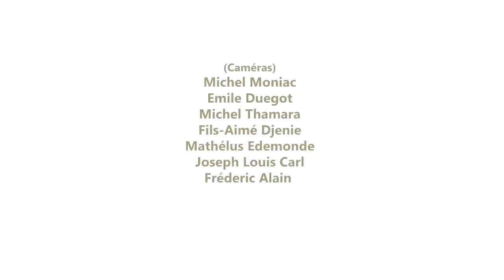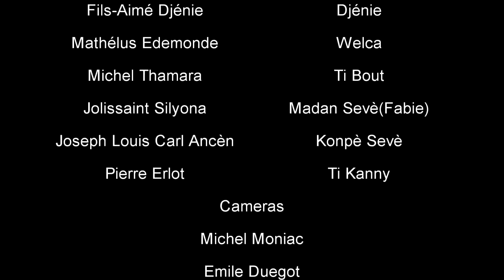DIVIZYON NAN FANMI epizod 20 : film haitien !